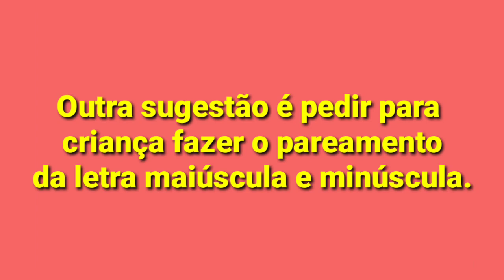Atividade para o Dia Mundial da Água/ Educação Infantil.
Atividade  infantil para o Dia da Água
22 de março